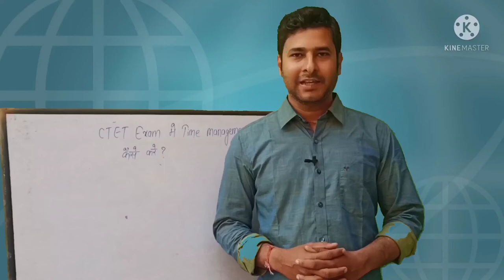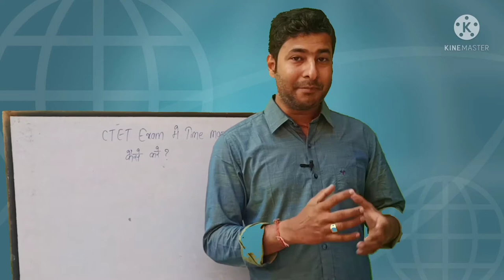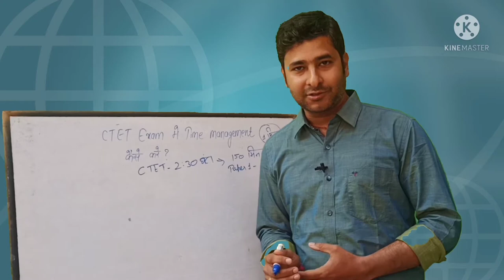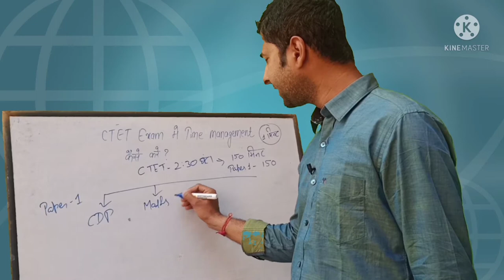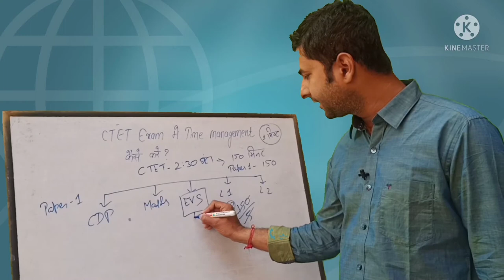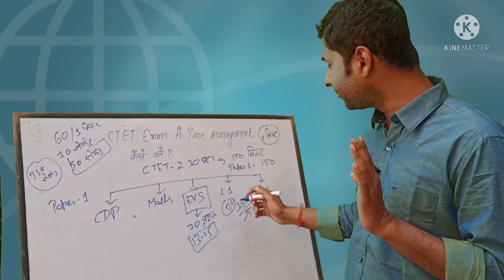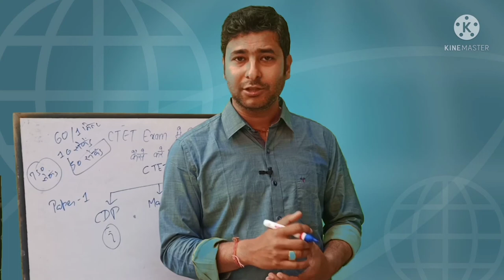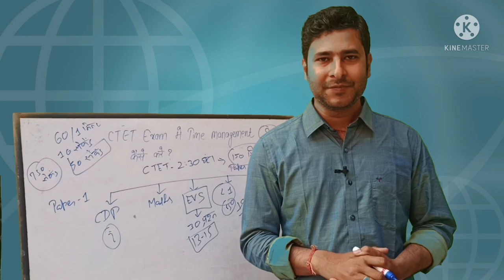CTET Exam में टाइम मैनेजमेंट कैसे करें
CTET exam में टाइम मैनेजमेंट करना एक चुनौती से भरा काम है। अगर आपने सही से टाइम मैनेजमेंट कर लिया तो आप यह परीक्षा आसानी से पास कर सकते हैं। आज के वीडियो में इसी बात की चर्चा की गई है कि किस तरह आप टाइम मैनेजमेंट कर सकते हैं।